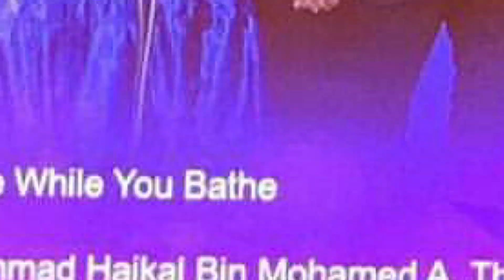SoE 2020 Graduation Video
Congratulations to our XTRA lit SOE graduands!